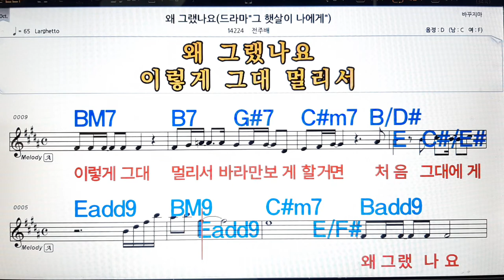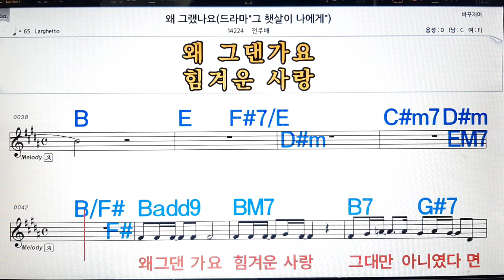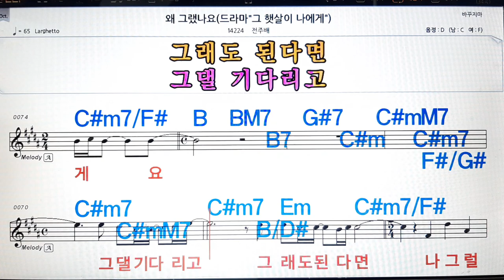왜 그랬나요/전주배💋노래방, 악보,반주, 가라오케 ,코드, 가사 .💖Karaoke, Sheet music ,Chord, Lyrics ,MR